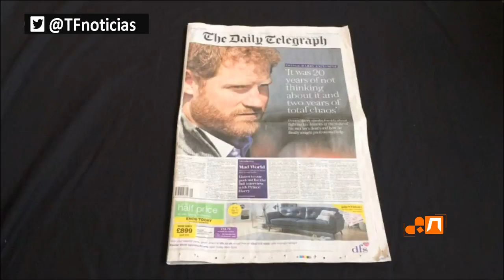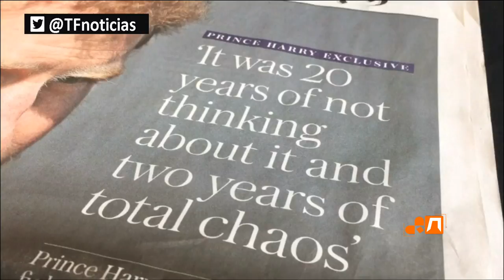El príncipe Guillermo y Lady Gaga hablan de las enfermedades mentales